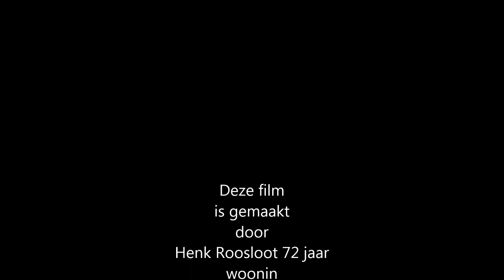A4 aanleg tussen Schiedam en Delft 2013 Oktober deel 61